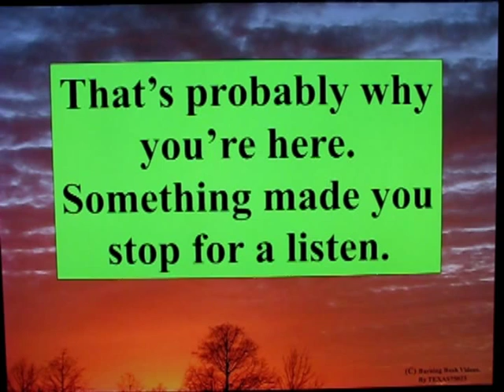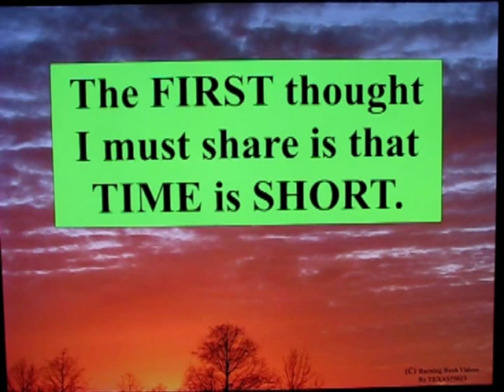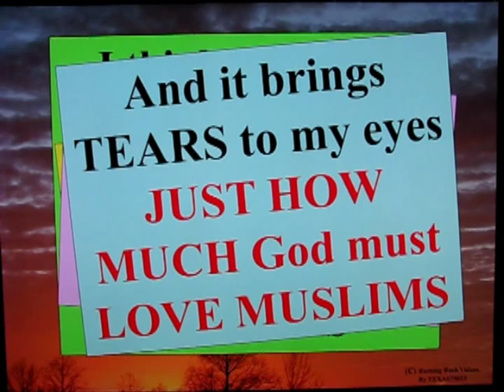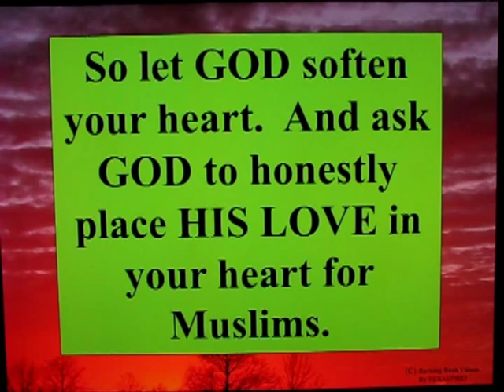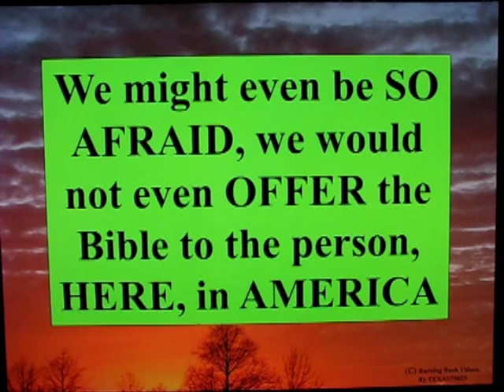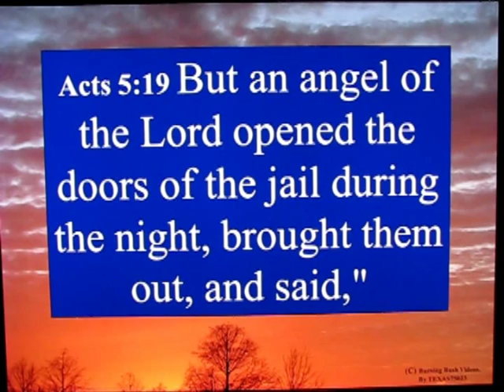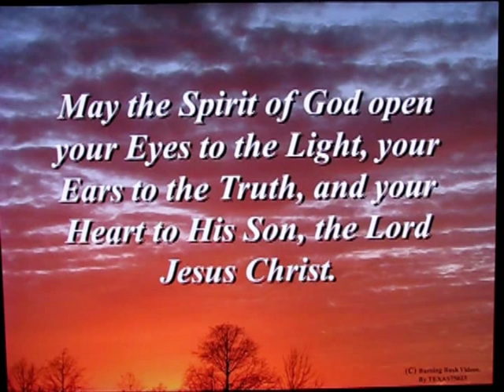God REACHES OUT to Muslims with Hungry Hearts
Do you have a Hungry Heart?